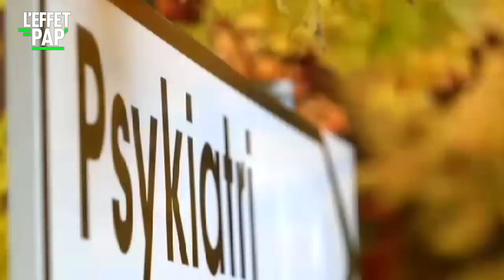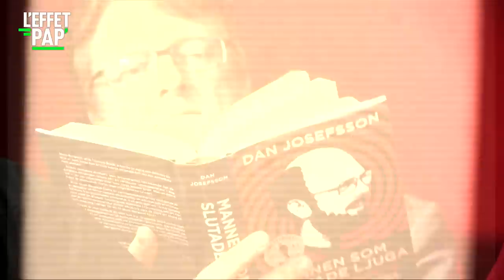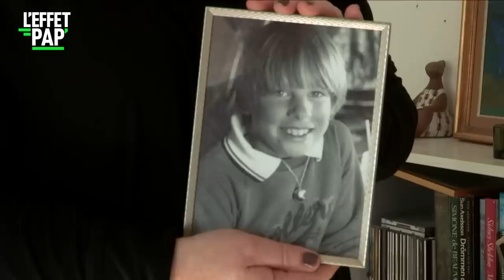Le pire SERIAL KILLER de Suède était surtout un gros MYTHO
"SUEDE HANNIBAL LE MYTHOMANE" / Alors qu’on rejugeait cette semaine pour la énième fois Francis HEAULME, l’un des pires criminels de notre histoire, en Suède… le tueur en série le plus connu du royaume a été exonéré et relâché, faute de preuves. L’Homme qui a fait trembler le pays pendant plus de 20 ans, Sture BERGWALL, n’était qu’un affabulateur, un mythomane sous psychotropes, assoiffé de notoriété. Après des années d’internement, le condamné à perpétuité se rétracte et renie la trentaine de crimes odieux qu’il s’était imputé.
Aujourd’hui, le faux tueur est libre, le vrai court toujours, une enquête sur l’enquête a été ouverte, bref c’est un désastre judiciaire.

Un reportage de Nathalie Gros